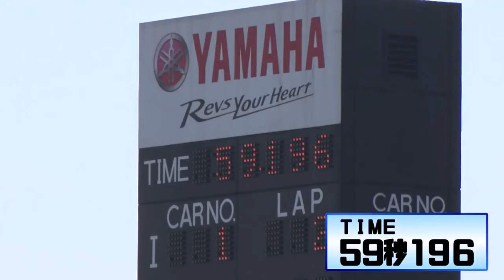【タイムアタック】GR86筑波最速を狙え‼︎谷口信輝選手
VIDEO OPTION様の切り抜き動画をアップロードしています。
【チャンネルについて】 ※本チャンネルは動画管理元であるガジェット通信様との契約の上、運営しております。

ー切り抜き元チャンネルー